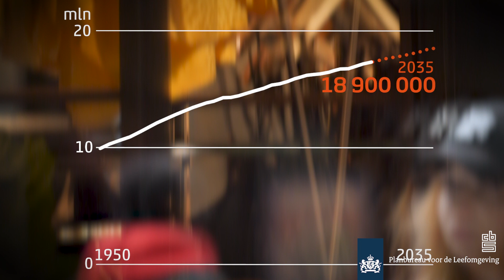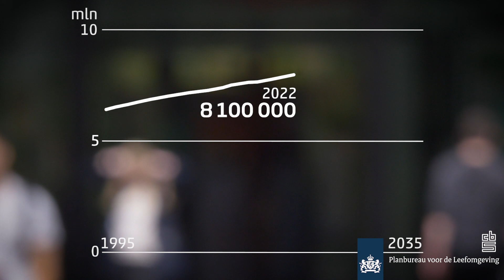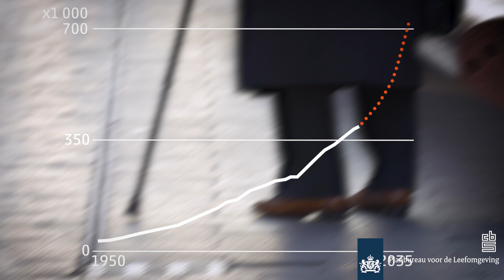Hoe ziet de bevolking in 2035 eruit?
De prognose van de bevolkings- en huishoudensontwikkeling per gemeente in de komende decennia. Een driejaarlijkse publicatie van het Planbureau voor de Leefomgeving (PBL) en CBS.

00:00 - Intro
00:45 - Nederland in 2035
01:34 - De groeiers
02:29 - Vergrijzing
03:01 - Mantelzorg
03:43 - Prognose

Over het CBS
In een samenleving waarin informatie explosief toeneemt, is het belangrijk dat iedereen toegang heeft tot betrouwbare en onafhankelijke data. Het CBS produceert als hét statistische bureau van Nederland informatie en data die relevant, betrouwbaar en onafhankelijk zijn. Deze data bieden inzicht in maatschappelijke vraagstukken en voeden de beleidsontwikkeling en de besluitvorming. Zo draagt het CBS bij aan welvaart, welzijn en democratie.